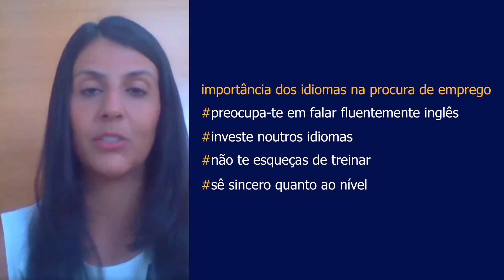A importância dos idiomas no CV | Workshop Summer Season 2021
Diferentes idiomas são novas oportunidades! Neste workshop com a Lia Haddad tens várias dicas para a tua entrevista de emprego!